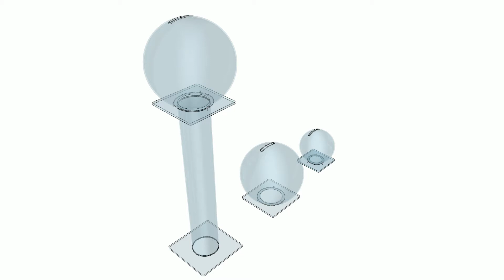Urne boule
Vous utiliserez cette urne pour vos animations commerciales, jeux concours, sondage, questionnaires de satisfaction, mariages ou anniversaires.

Caractéristiques :

- Sphère transparente dont l'ouverture se verrouille sur un socle (sans clef)
- 2 tailles d'urne : 25 et 40 cm de diamètre
- Fente de 12 cm
- Existe aussi avec un pied réf. UBC PTM